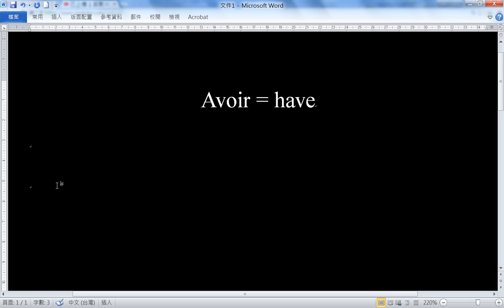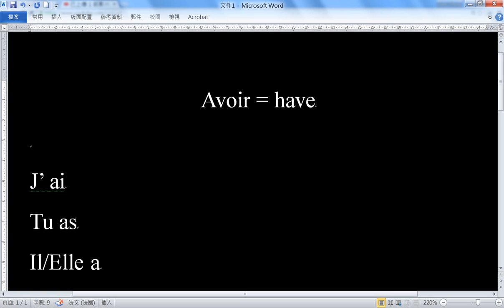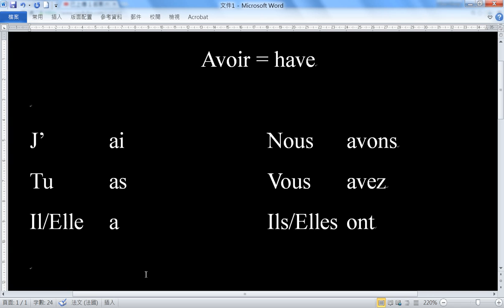文法大補帖-動詞 Avoir